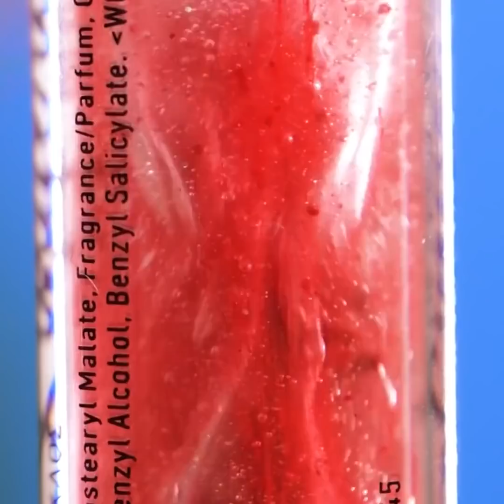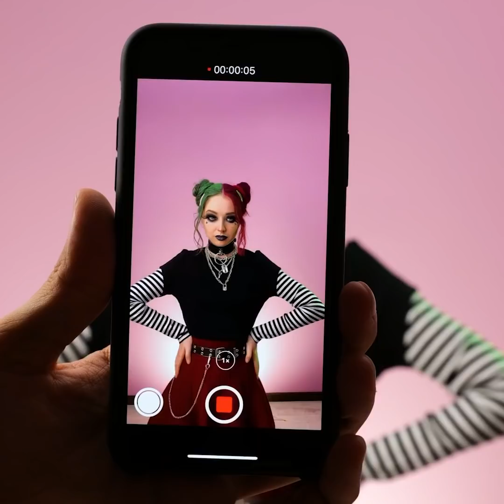حيل تجميلية مذهلة وخدع لوضع المكياج لتحسين مظهرك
حيل تجميلية ذكية يمكنك استخدامها في روتين مكياجك اليومي ستجعل حياتك أسهل.

كطريقة وضع المسكارا أو أحمر الشفاه دون إحداث أي فوضى!

تعرف على كيفية تحديد وجهك بهذه الحيل البسيطة! استخدمي مكياجك لجذب انتباه الجميع!

تعلمي وضع أفضل ظلال عيون بألوان قوس قزح وكيفية منح شفتيك مظهراً أكبر. لدينا أفكار جديدة لرسم شفتيك وإبهار الجميع بإبداعك ومهاراتك!

تعلمي طريقة تصفيف شعرك باحترافية وأنت في منزلك! واصلي المشاهدة وتعلم كل الطرق الرائعة للعناية بشعرك وجسمك ووجهك.

اصنع ذكريات ممتعة مع هذه اللعبة الرائعة! جرب وضع المكياج لصديقاتك وأنت تغلقين عينيك! إنها تجربة مذهلة!

1:24 – وضع الكونتور بشكل صحيح

1:47 - ظلال العيون بألوان قوس قزح

3:05 – منح الشفاه مظهراً أكبر

6:58 – احصلي على شعر مموج جميل وأنت في المنزل

8:03 – ضعي المكياج لصديقاتك وأنت مغمضة العينين